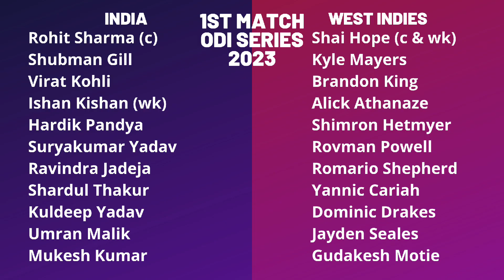INDIA VS WEST INDIES | PLAYING XI | ODI SERIES INDIA VS WEST INDIES 2023 |1ST ODI MATCH | IND VS WI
1st odi match
India vs West Indies
July 27, Thursday at 7:00 PM
Kensington Oval, Barbados

Rohit Sharma (c), Shubman Gill, Virat Kohli, Ishan Kishan (wk), Hardik Pandya, Suryakumar Yadav, Ravindra Jadeja, Shardul Thakur, Kuldeep Yadav, Umran Malik, Mukesh Kumar

West Indies playing XI
Shai Hope (c & wk), Kyle Mayers, Brandon King, Alick Athanaze, Shimron Hetmyer, Rovman Powell, Romario Shepherd, Yannic Cariah, Dominic Drakes, Jayden Seales, Gudakesh Motie